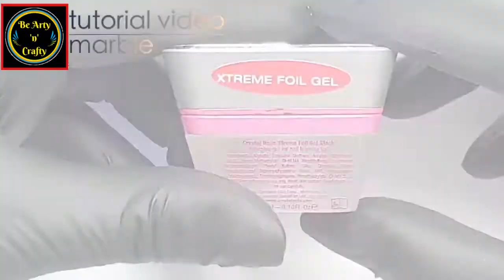Marble Effect Nails - Marble Nails - Marble Nail Art - Realistic Marble Nails_Marble Nail Art Design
This simple DIY will teach you how to create marble nails in just a few steps. These nails are so pretty and stylish. Wear on any nail length or shape. Nails like these are perfect for when you want to make a statement!